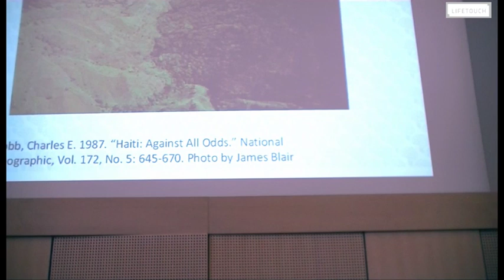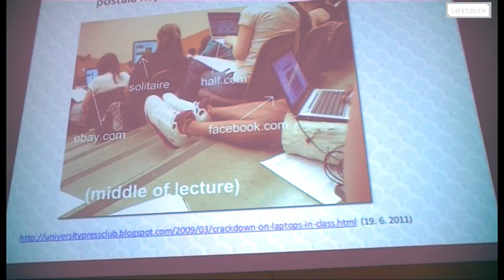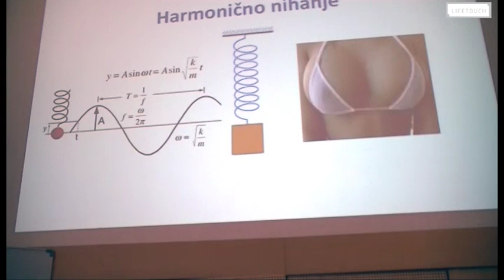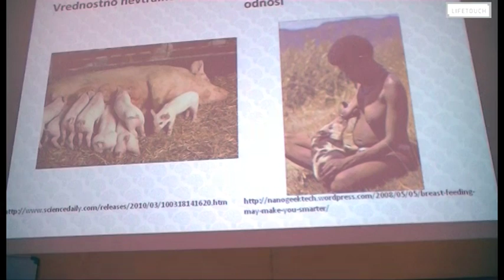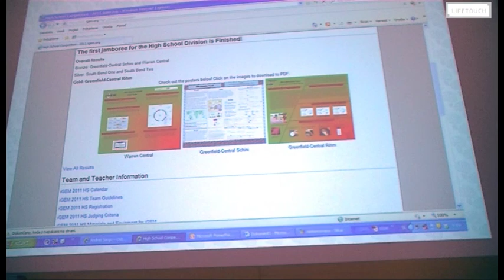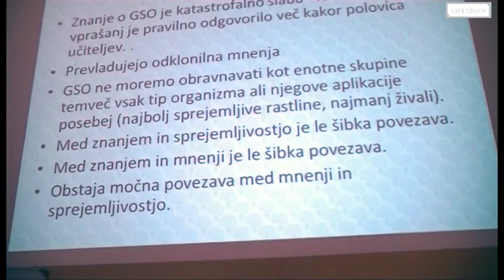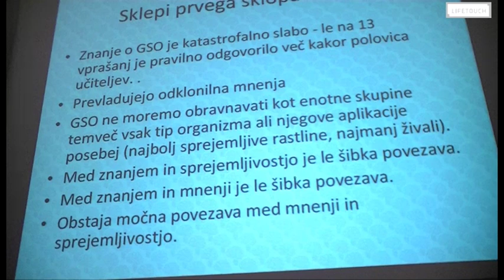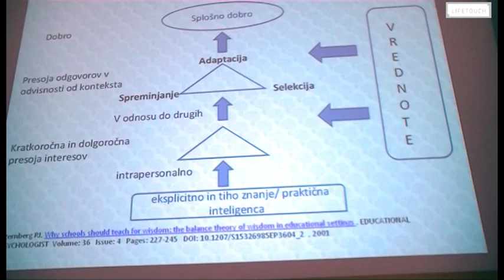Univerza izven škatle: dr. Andrej Šorgo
Tokratno "out of the box" idejo o dejavnikih, ki vplivajo na sprejemljivost gensko sprejemljivih organizmov je v sklopu predavanj Univerza izven škatle predstavil dr. Andrej Šorga.